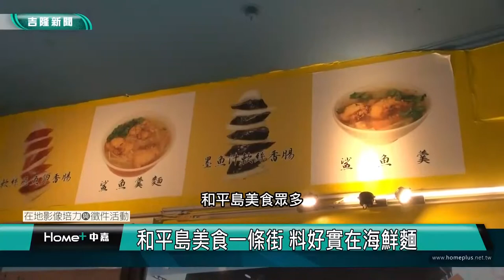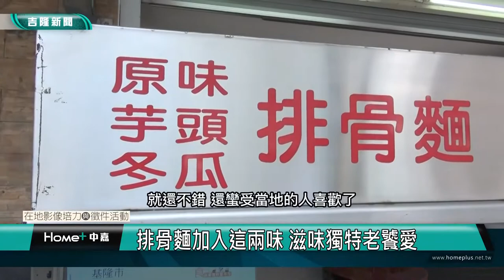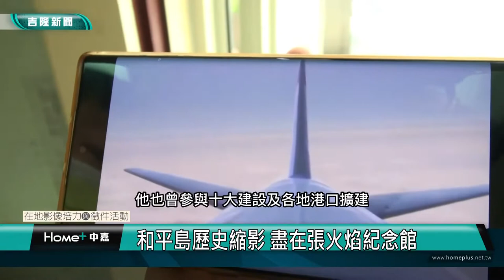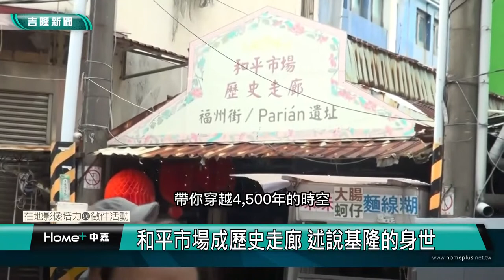基隆觀光專題｜和平島美食一條街 料好實在海鮮麵